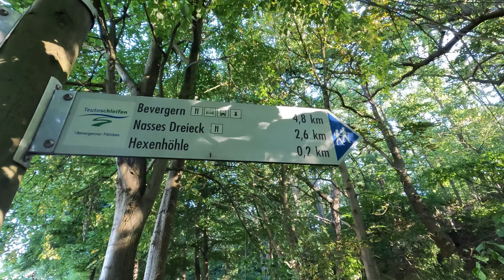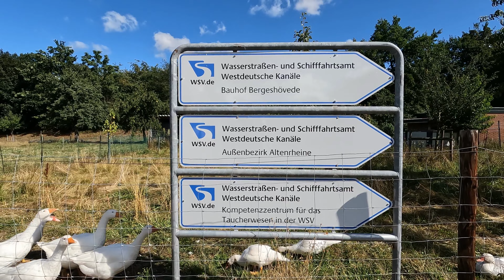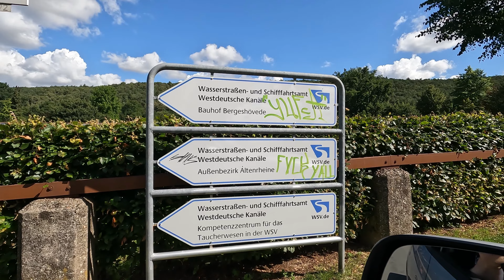Nasses Dreieck Bevergern Hörstel WK2 Flakstern Flugabwehr WW2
Ein kleiner Rundgang auf der Mittellandkanal Seite.

Hier noch der versprochene Link

Der gute Carsten hat mir noch Infos bzgl. des Flaksterns rausgesucht!!

und hier ein BILD!

Mit der Benennung des Dortmund Ems und Mittellandkanals, habe ich mich leider verhauen. Was ich als Mittellandkanal bezeichnet habe ist der Dortmund Ems Kanal. Sorry!!